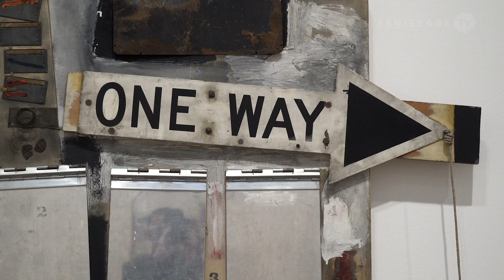Robert Rauschenberg Retrospective at Tate Modern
The exhibition Robert Rauschenberg at Tate Modern in London is the first posthumous retrospective and the most comprehensive survey of the American artist's work for 20 years. The exhibition covers all chapters of the career of Robert Rauschenberg (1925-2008), from his early experiments at Black Mountain College to his late works. Among the works on display are his iconic Combines (hybrids between painting and sculpture), his transfer drawings and silkscreens, and the Cardboard and Glut works. Some of the highlights are Rauschenberg's Oracle (1962-65), a multi-part sculpture made from scrap-metal parts that he created in collaboration with the engineer Billy Klüver; and the piece Mud Muse (1968-71), an installation that consists of a large metal tank that contains bentonite clay mixed with water, which bubbles and spurts as air is released in response to the sound levels created by the mud bubbling.

Robert Rauschenberg is organized by Tate Modern and The Museum of Modern Art, New York. The exhibition will travel to The Museum of Modern Art in New York and the San Francisco Museum of Modern Art in 2017. The show at Tate Modern in London runs until April 2017.

Robert Rauschenberg Retrospective at Tate Modern in London. Press Preview, November 29, 2016.